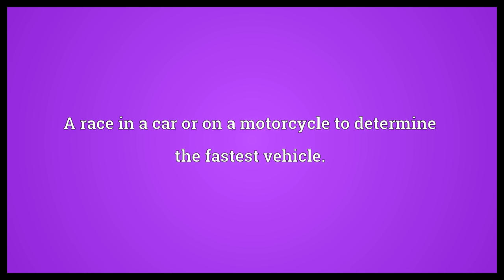Drag race Meaning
Video shows what drag race means. A race in a car or on a motorcycle to determine the fastest vehicle..  Drag race Meaning. How to pronounce, definition audio dictionary. How to say drag race. Powered by MaryTTS, Wiktionary